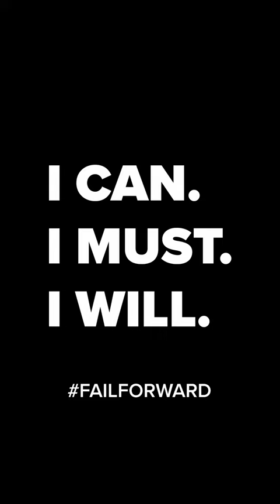2023 Sizzle Reel (Motivational Speaker Reel) | Jacob Brown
Jacob Brown is a former NFL athlete turned transformational and motivational speaker with almost a decade of experience leading humans to become better versions of themselves.